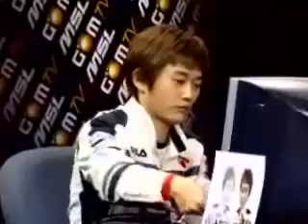GOMTV MSL S2 20070614 14r 4b 서지훈VS박성훈